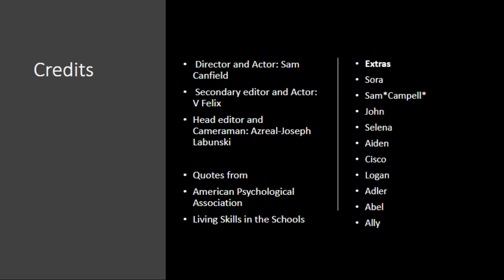The Friendship Leap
Credits:
•   Director, Main Screenwriter, Actor: Sam Canfield
•   Secondary Editor, Actor: V Felix
•   Head Editor, Cameraman: Azrael-Joseph Labunski

Extras:
•   Sora
•   Sam *Campbell*
•   John
•   Selena
•   Aiden
•   Cisco
•   Logan
•   Adler
•   Abel
•   Ally

Quotes From:
•   American Psychological Association
•   Living Skills in the Schools

Made in collaboration with SAMi Miniterm Friendship is Belonging / Friendship is Magic.